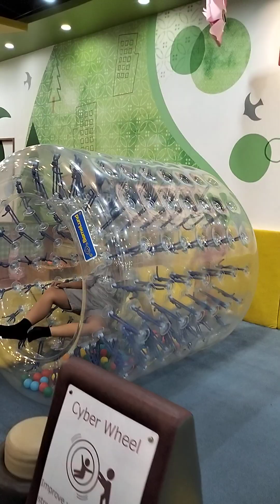HAPPY 2ND BIRTHDAY JALEAH!